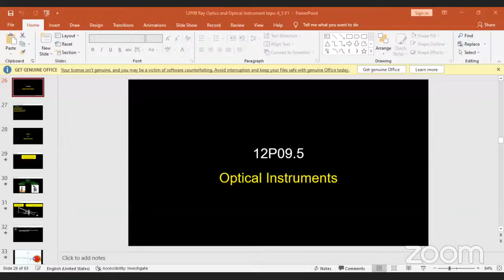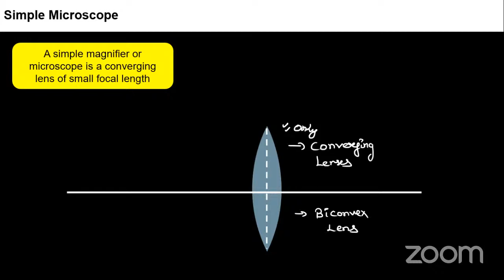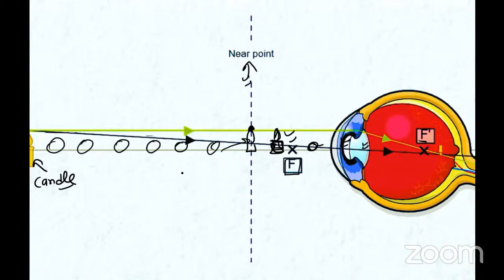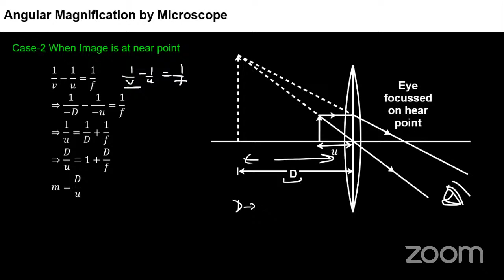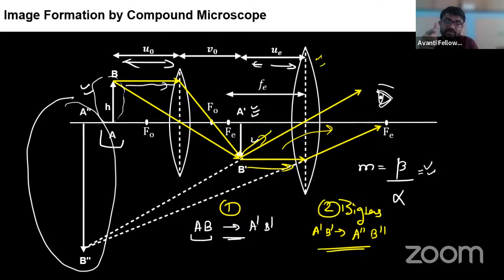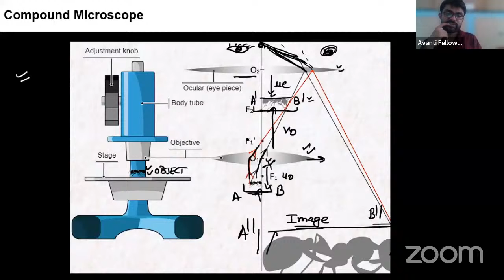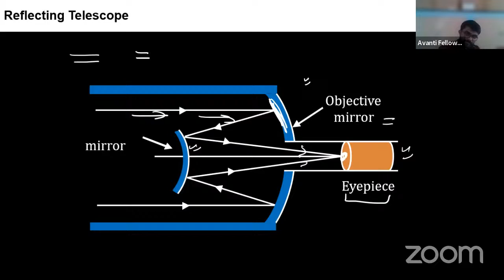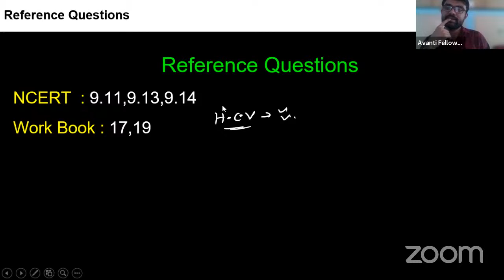ENABLE XII PHYSICS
Hello , dear students today we will study Ray optics.